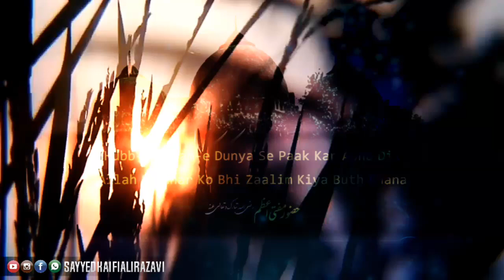6 December Black Day || Babri Masjid Status || Kalaam E Noori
Manqabat E Huzoor Tajushshariah 2021
Manqabat E Huzoor Tajushariya
Huzoor Tajushariya Manqabat 2021
Urs E Tajushariya Manqabat 2021
Urs E Tajushshariah 2021
Manqabat E Tajushariya
urs e tajushariya
urs e tajushariya 2021
urs e tajushariya status
urs e tajushariya naat
urs e tajushariya 2021 status
urs e tajushariya
urs e azhari
urs e azhari status
urs e azhari 2021
manqabat e huzoor gulzar e millat
manqabat
manqabat e huzoor tajushariya lyrics
Wo Mera Peer Azhari
Jo Hai Khuda Ka Ik Wali
ursetajushariya2021,
UrseTajushshariaStatus 2021